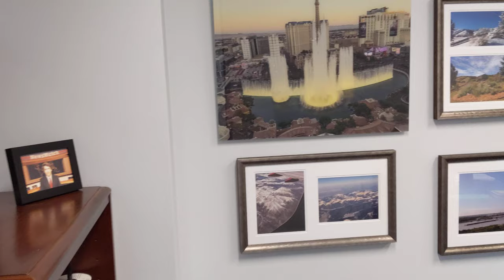Tom Ryan Office Photo Gallery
These are all pictures I have taken on my travels which now make up my personal photo gallery in my office!  Enjoy!!!